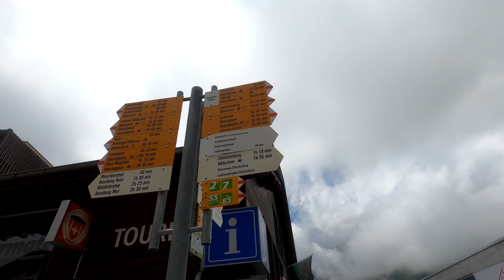31.07.2021 Airolo - Gotthardpass - Andermatt - Göschenen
Von Airolo über den Gotthard nach Andermatt, Reusschlucht / Teufelsschlucht bis Göschenen
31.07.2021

5h35 (5h56), 25km 1k1
4.5l, 3x5 Salz, 3 Tuben